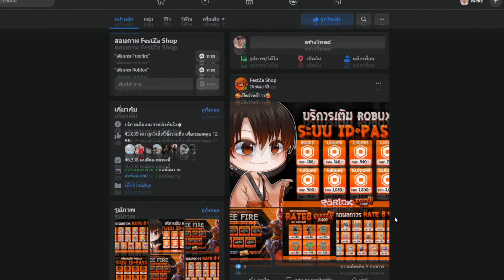Roblox : Blox Fruits #206 - แจกโค้ดทั้งหมดในเกมได้ รี Stat และ x2 เยอะมาก สปอยคลิปใหม่สุ่มผลใน10นาที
SSD | 512 GB PCIe® NVMe™ M.2 SSD
รุ่น : HP Pavilion - 15-ec1026ax

**คลิปนี้จัดทำเพื่อความบันเทิงหากมีคอมเม้นไม่สุภาพทีมงานจะทำการลบนะครับ